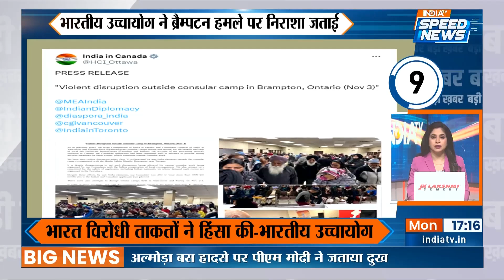Jharkhand Election 2024 Update: Garhwa के बाद Chaibasa में PM Modi ने जनसभा को किया संबोधित |IndiaTV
Jharkhand Election 2024 Update: प्रधानमंत्री नरेंद्र मोदी ने सोमवार को गढ़वा के बाद चाईबासा में चुनावी हुंकार भरी. उन्होंने कहा कि झामुमो, कांग्रेस और राजद ने झारखंड के अस्तित्व को संकट में डाल दिया है. घुसपैठिए इनके वोट बैंक बन गए हैं.

Jharkhand Election 2024 Update: After Garhwa, Prime Minister Narendra Modi made an election campaign in Chaibasa on Monday. He said that JMM, Congress and RJD have put the existence of Jharkhand in danger. Infiltrators have become their vote bank.